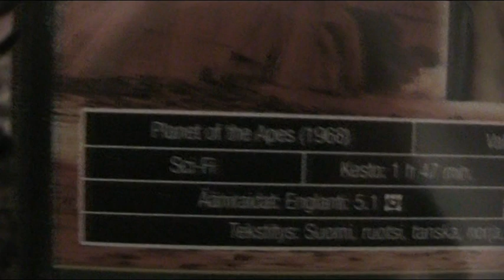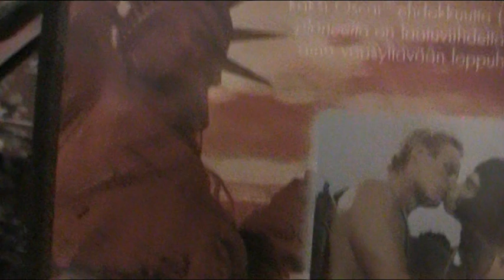Planet of the Apes (1968)